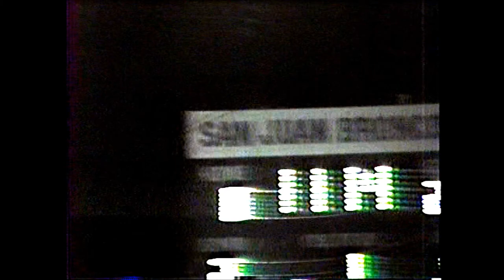SJH Sports Football 1983 09 09 Kirtland L 6 33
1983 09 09 Kirtland L 6 33 from San Juan Broncos Sports Thanks Coach Swenson for saving these tapes!